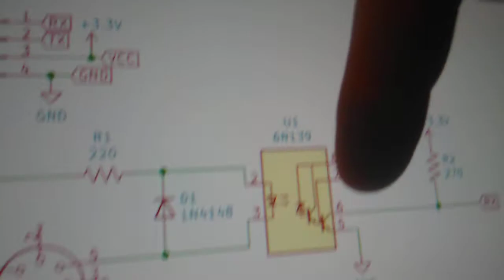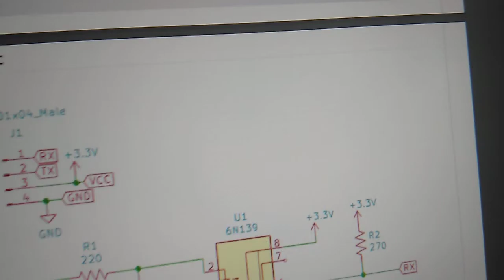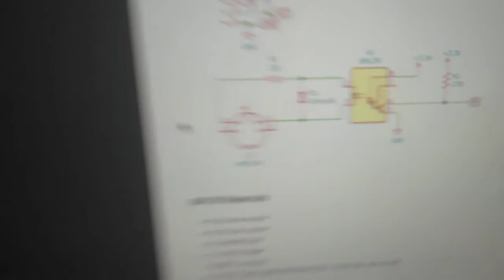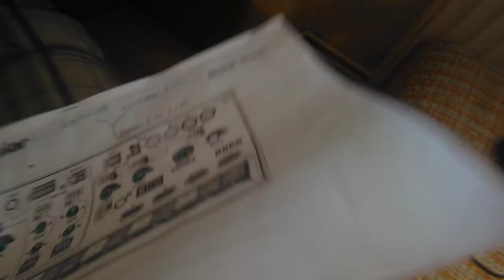Volca Modular MIDI IN part 1 - test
test zapojeni + cca vysvetlivky